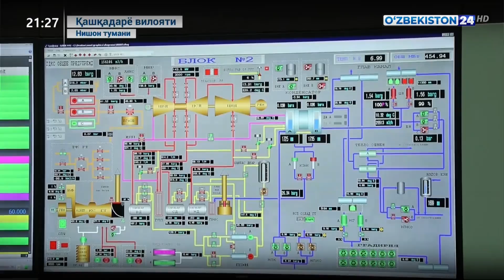Қашқадарёда фаолият олиб бораётган «Талимаржон» Иссиқлик электр станцияси